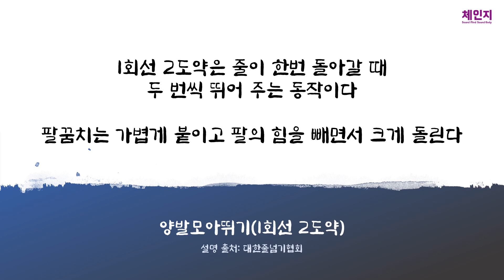🎶양발모아뛰기 2회선 1도약 | 음악줄넘기 | 개인뛰기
*오타 수정 (1회선 2도약 → 2회선 1도약)

음악줄넘기 기초 동작인 양발모아뛰기 (2회선 1도약) 설명 및 시범 영상입니다.